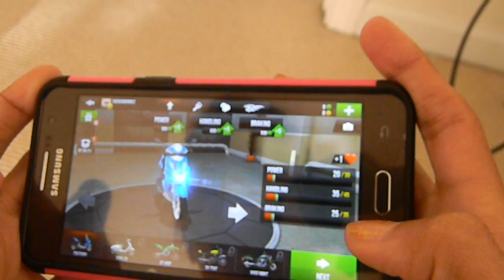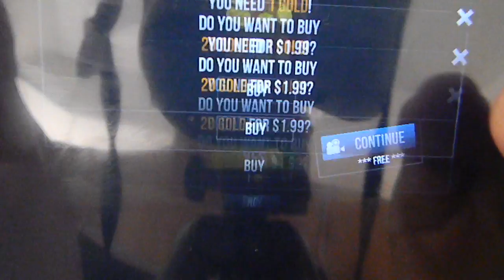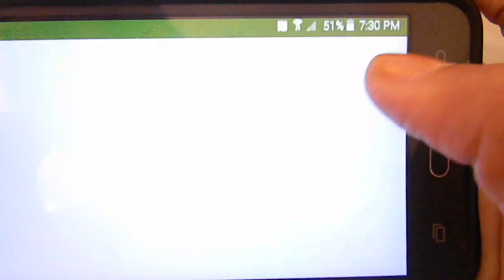Traffric Rider: "Not the windshield."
Hey guys, I checked out this app game called Traffic Run and decided to give it a go.